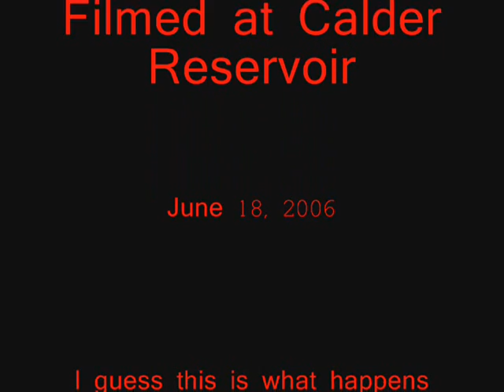Mormon Cricket Invasion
Invaded by mormon crickets